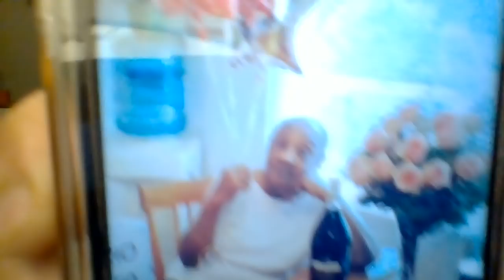ALL TEA, ALL SHADE | REAL HOUSEWIVES OF ATLANTA | S12. EP.21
KEISHA ERVIN BOOKS